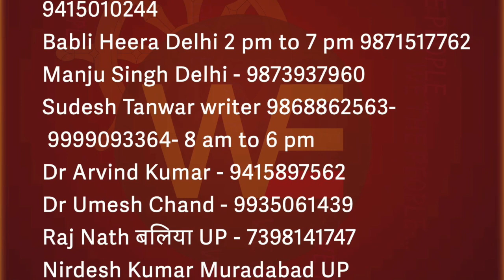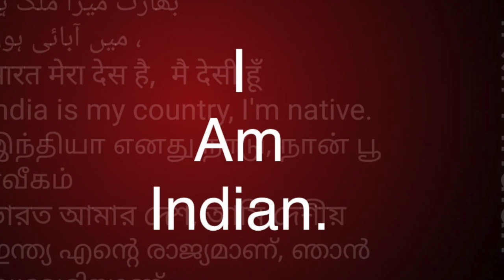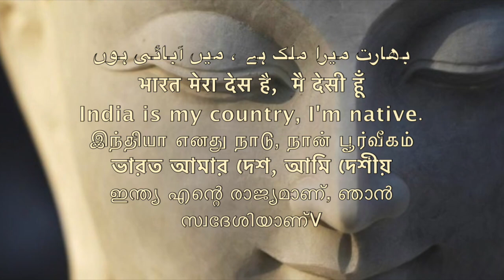अंबेडकरी NRI नही देंगे संगठनो को अब पैसे USA CANADA UAE UK लंदन GREECE। /Sudhir Raj Singh/Pali